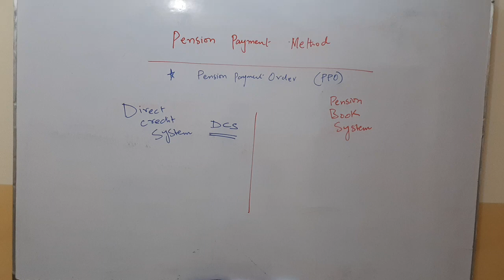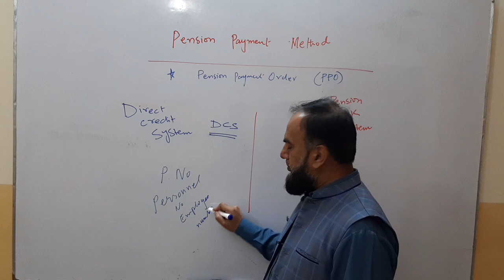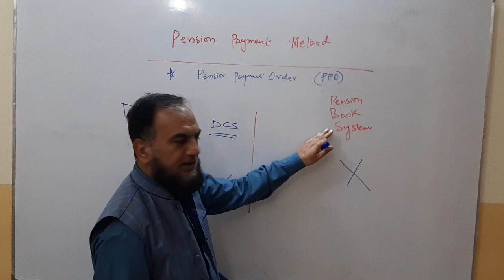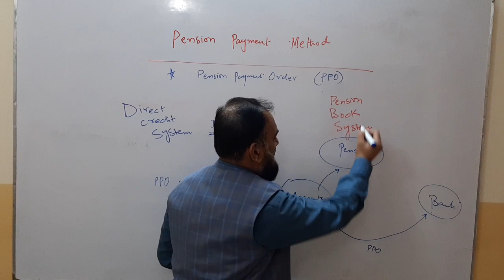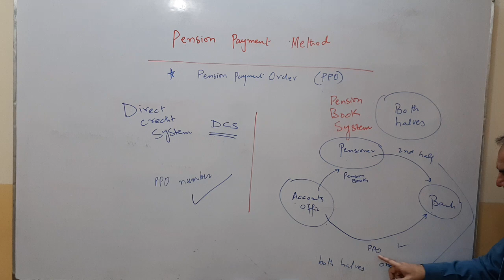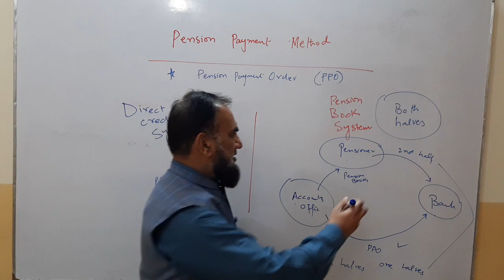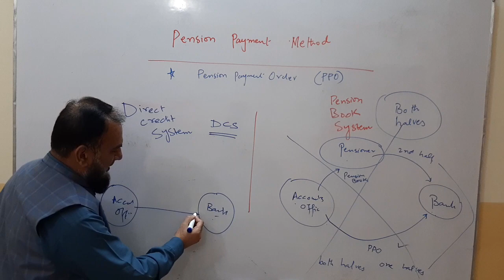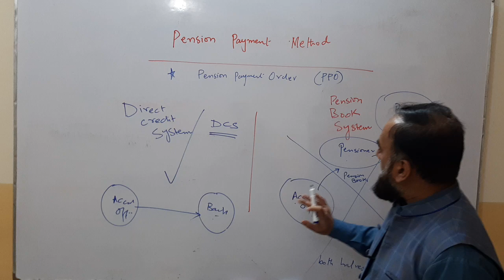Pension Direct Credit System (DCS) - Lecture 9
Pakistan Pension Rules in urdu